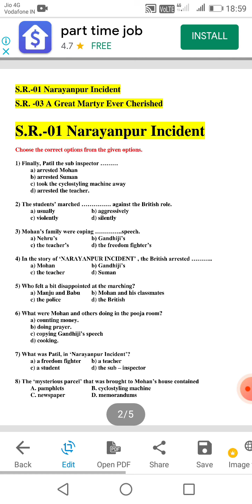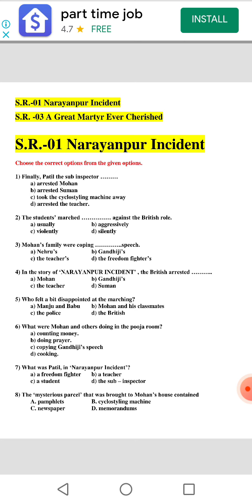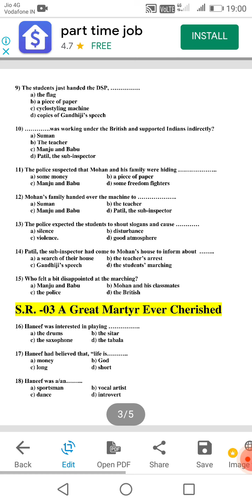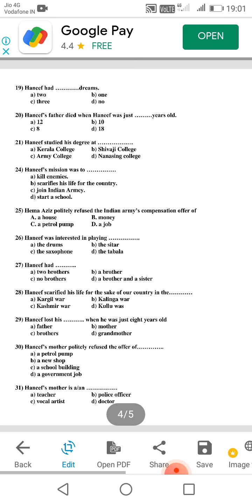Daily 40 marks exam (9)9-7-2021 Narayanapura incident 9743781594,7829852498